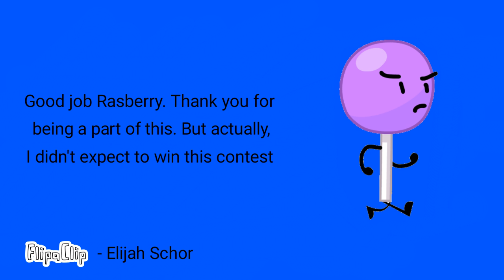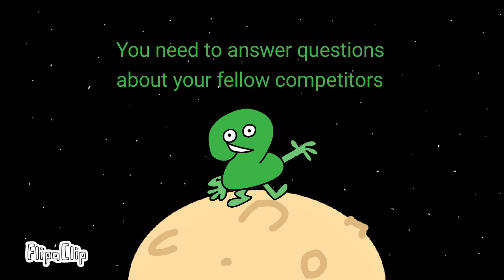BFB Camp 11a | Opinions, Opinions, Opinions...